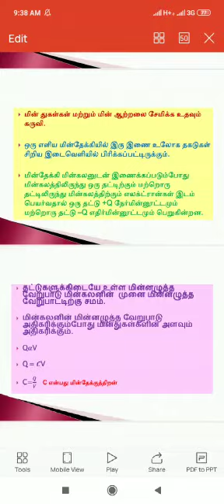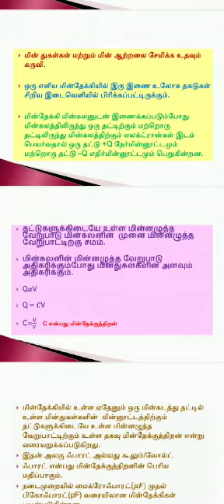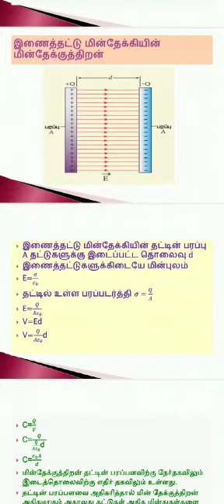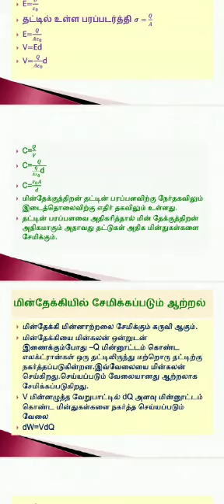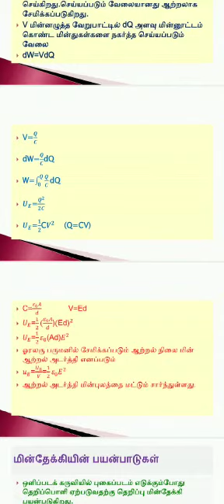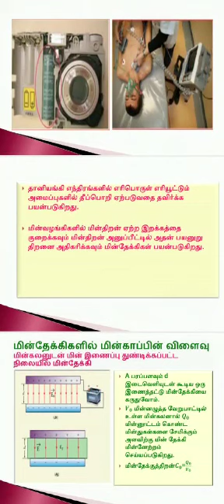12th Physics - 1st unit 01/07/2021